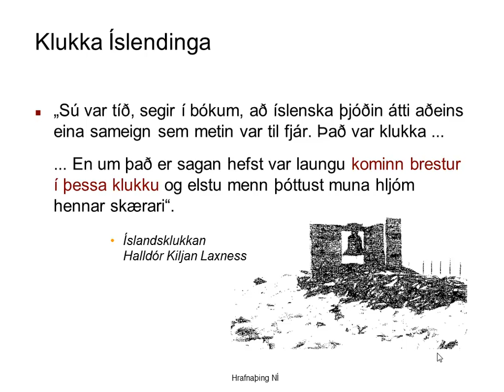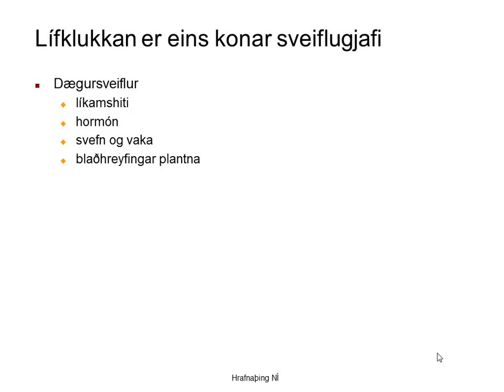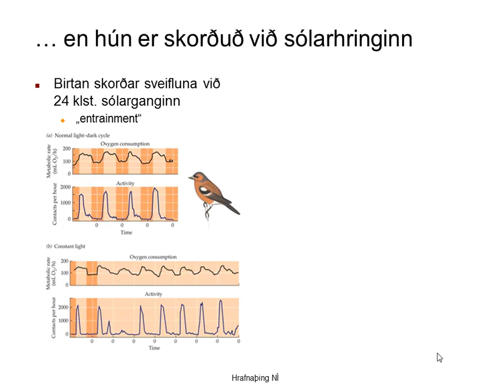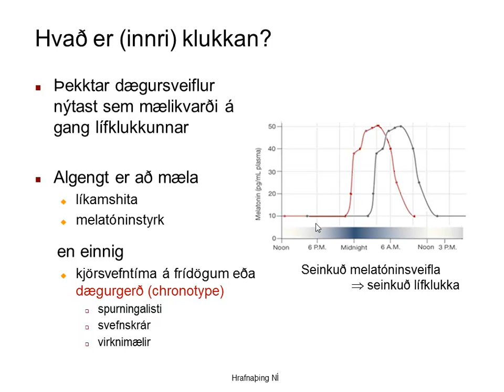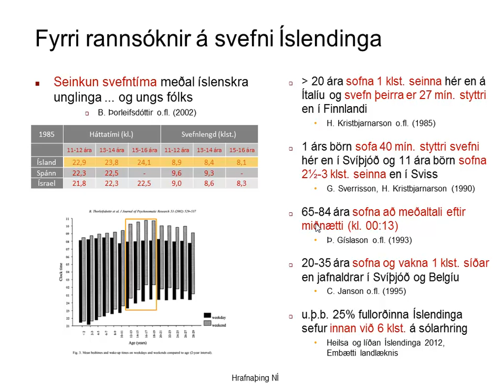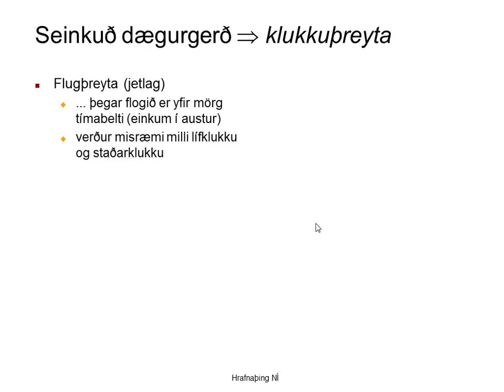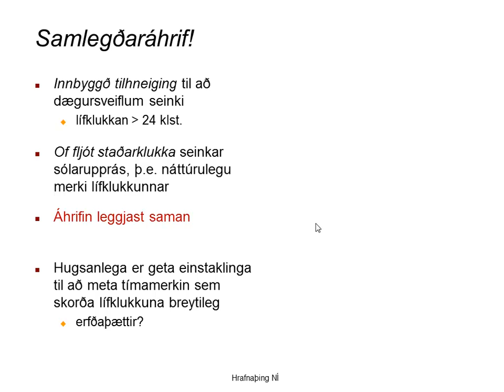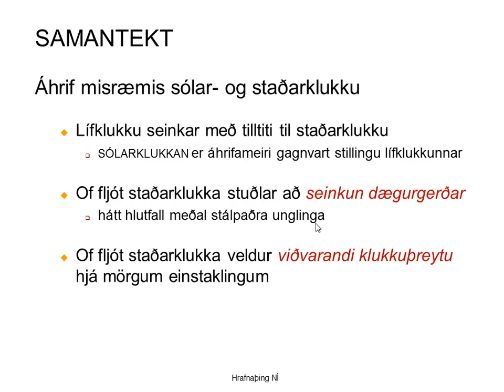Klukkuþreyta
Björg Þorleifsdóttir lektor við Læknadeild Háskóla Íslands flutti erindið Klukkuþreyta á Hrafnaþingi miðvikudaginn 11. febrúar kl. 15:15.

Hjá fjölfruma lífverum er mikilvægt að margþætt líkamsstarfsemi sé samhæfð og í samræmi við þau ytri skilyrði sem hún býr við. Lífklukka gegnir veigamiklu hlutverki í því samhengi. Hún gefur taktinn og drífur áfram dægursveiflur lífeðlisfræðilegar ferla, þ. á m. svefn og vöku. Gangur lífklukkunnar er lengri en 24 klst. en til að skorða hana við sólarhringinn er tekið mið af ytri tímamerkjum, þeirra mikilvægast er dögunin, bláa ljósið í morgunbirtunni. Ef misræmi er á ytri klukkum, þ.e. staðarklukku og náttúrulegri sólarklukku stuðlar það að seinkun lífklukkunnar. Dægurgerð (chronotype) er hugtak sem lýsir kjörsvefntíma einstaklingsins á sólarhringnum. Fólk með seinkaða lífklukku og þar með seinkaða dægurgerð stríðir jafnan við það sem kallað er klukkuþreyta (social jetlag) og afleiðingin er skertur svefn sem rannsóknir sýna að tengist margvíslegum heilsuvanda.